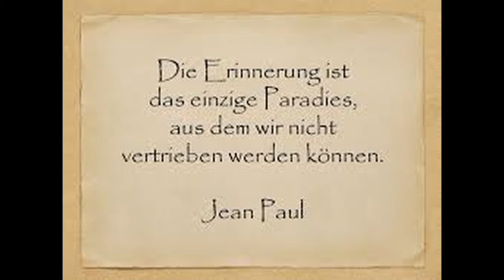1962 LAFFERDER MARKT